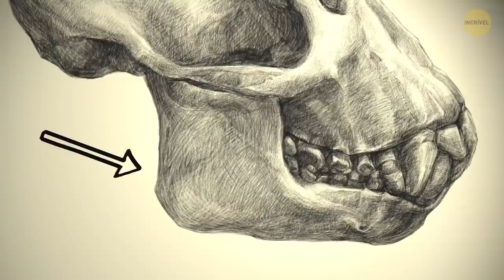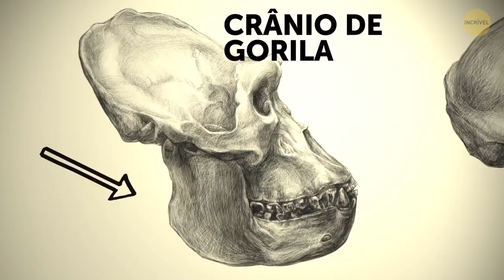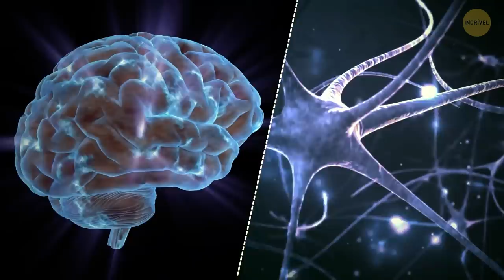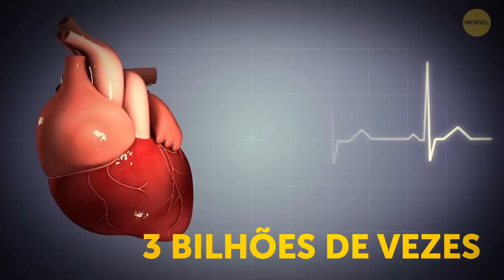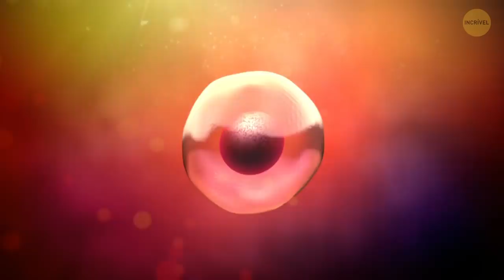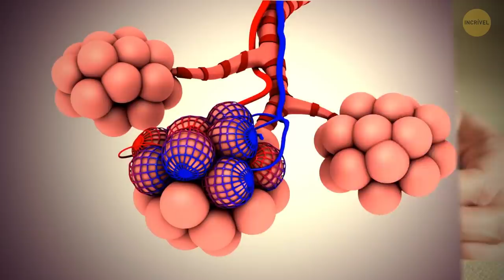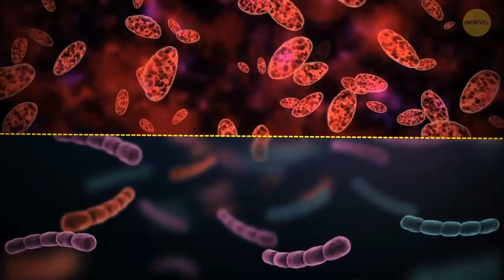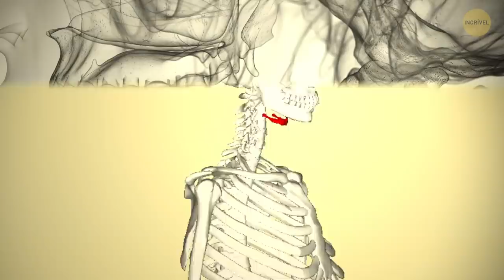Apenas os Seres Humanos Têm Queixos e a razão é um Mistério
Por que os humanos têm cabelo? Por que os humanos têm unhas? Por que temos queixos? 🤪 O corpo humano é feito de átomos e células, é um mecanismo complexo onde todos os detalhes são importantes. Acontece que somos os únicos seres vivos neste planeta que têm queixos, mesmo nossos parentes próximos extintos, os neandertais, não os tinham ... Então, qual é o propósito de nossos queixos? Aqui estão mais de 30 fatos sobre o corpo humano para explorar.

CC BY-SA 3.0 Crânio Humano —vista de perto, mostrando o queixo: Por Pied Kiwi, Crânio de elefante-da-savana em exibição no Museu de Osteologia, Oklahoma City, Oklahoma: Por JimJones1971, Tamanho relativo dos planetas no nosso sistema solar e diversas estrelas conhecidas: Por Dave Jarvis Humanos e primatas são os últimos membros sobreviventes dos hominídeos: Por kaiwei zhang CC BY-SA 4.0 Reconstrução da origem no Museu Neandertha (Erkrath, Mettmann): Por Neanderthal-Museum Homo heidelbergensis: Por Jerónimo Roure Pérez, Esqueleto de um elefante africano: Por Museu da Anatomia Veterinária FMVZ USP, Reconstrução facial de um Homo erectus pekinensis: PorCicero Moraes, CC BY-SA 4.0, Osso hióide (em vermelho): Por Anatomography, CC BY-SA 2.1 jp Homo floresiensis IMG 2937: Por Rama, CC BY-SA 3.0 fr